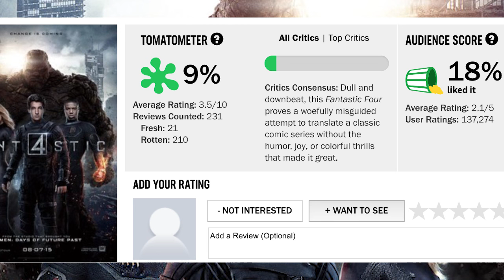RAICHIOUS REVIEWS - F**K Batman discussion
Visit the raichious muffin site!